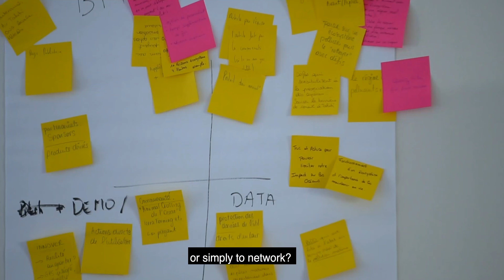Ocean Hackathon® 2021: testimony from Technopôle Brest-Iroise, the Brest adviser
Discover the rich ecosystem of the Campus mondial de la mer with a presentation of the Technopôle Brest-Iroise, Brest adviser and founder of the Ocean Hackathon®, which is of course organising the 6th edition in 2021 at the tip of Brittany.